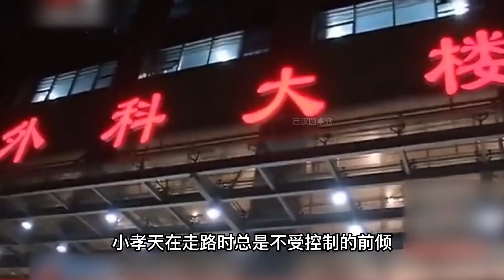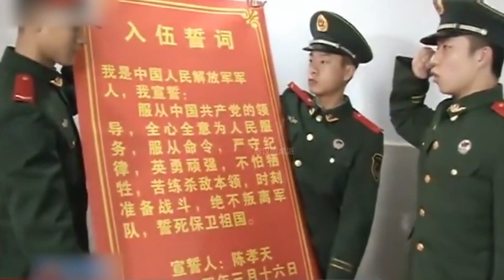七歲武警陳孝天，閻王面前一換三，他在媽媽的身體里延續生命 習近平 臺灣 關鍵時刻 Police Cadet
七歲武警陳孝天，閻王面前一換三，他在媽媽的身體里延續生命

 No.5 | 《四個春天》：成本1500塊的紀錄片，憑什么惹得百萬觀眾熱淚盈眶